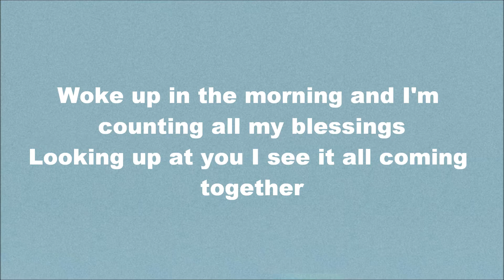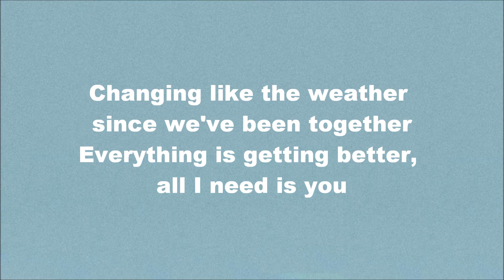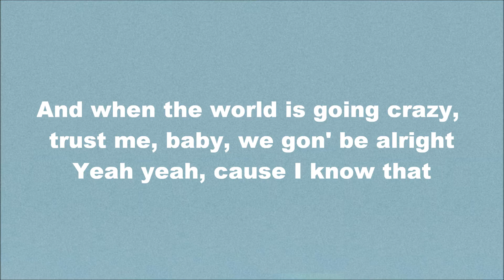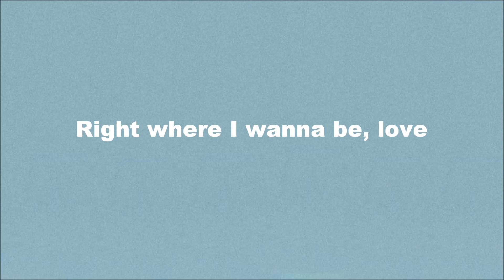Todd Carey & Jake Miller - Wanna Be - LYRICS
Fien ♥